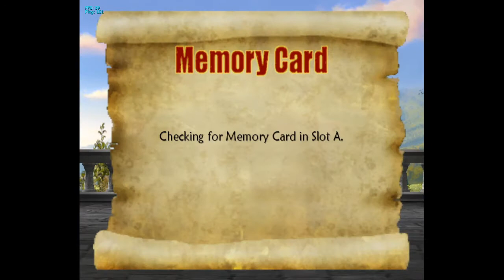DronkeyFinals S1 - DJAndrom3da (Puss in Boots) vs Vampire King (Puss in Boots) - Winners' Round 1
From a Shrek SuperSlam netplay tournament. Hosted on March 21st, 2021 at 4pm EST / 8pm GMT.

DJAndrom3da is port 1, Vampire King is port 2.